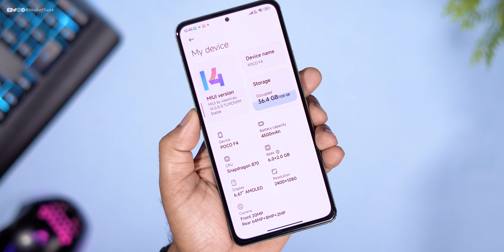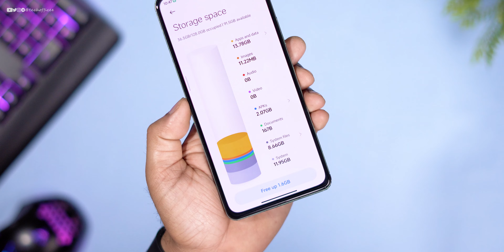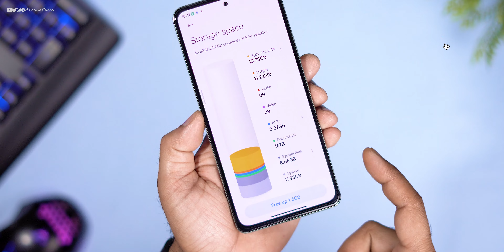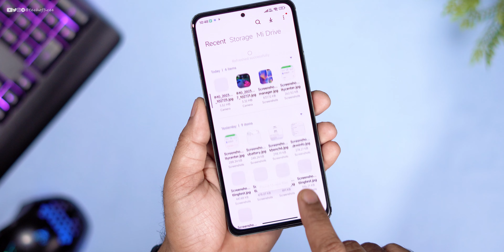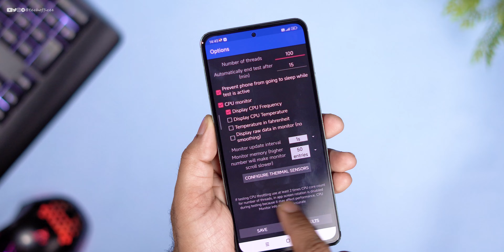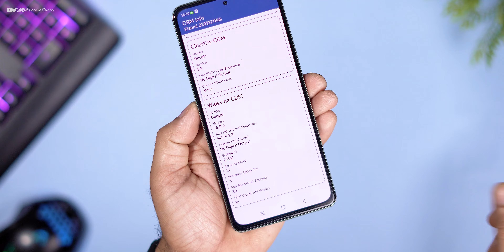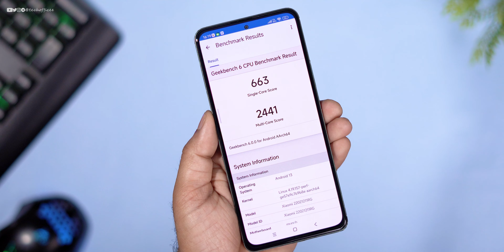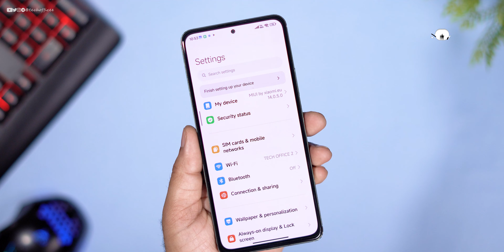Almost Perfect MIUI 14.0.5 Update for Poco F4, MIUI Dialer, Performance, Stability and much more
🔥 Hey, Guys Welcome back to another brand-New Video For Poco F4, So if you found this video helpful then smash that Like Button and Subscribe my channel for more awesome content.

⚡⚡ Download Link ⚡⚡
Xiaomi Eu 14.0.5 for Poco F4

😎 How to Flash / Install MIUI 13 Fastboot ROM on Any Xiaomi Phone : Full Guide 2022| HINDI

Cheers 😉